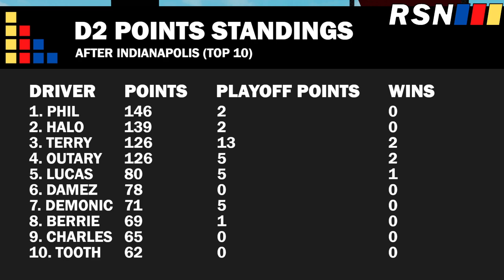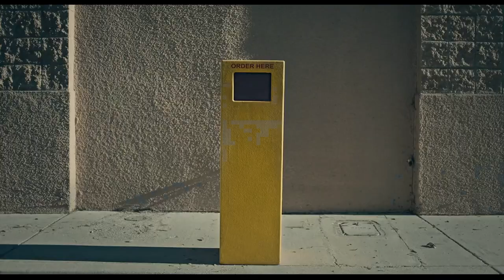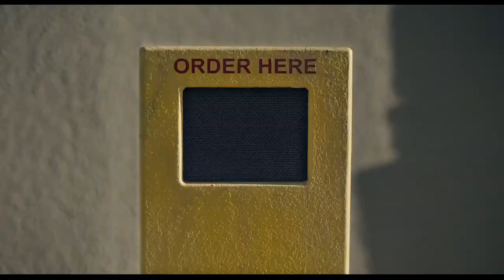RSCRA D2 | Ag-Pro 210 @ Talladega Superspeedway | S2 Full Race Replay (1/2)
RSCRA D2 @ Talladega Superspeedway on ROBLOX